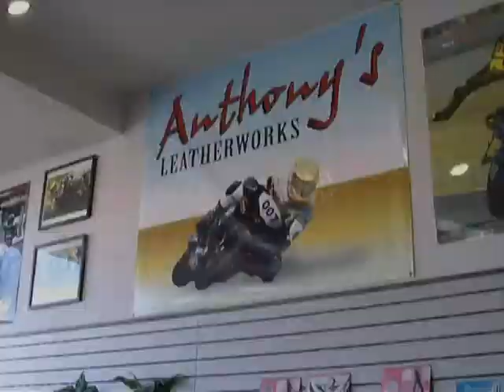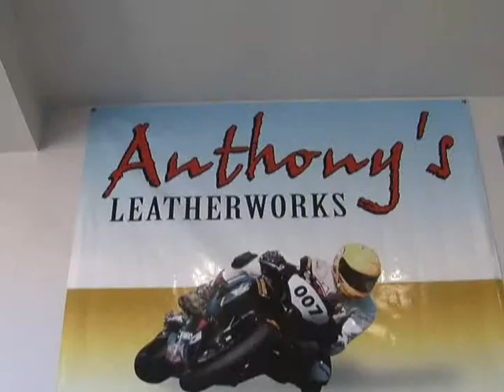Anthony's Leatherworks on What's up Orange County